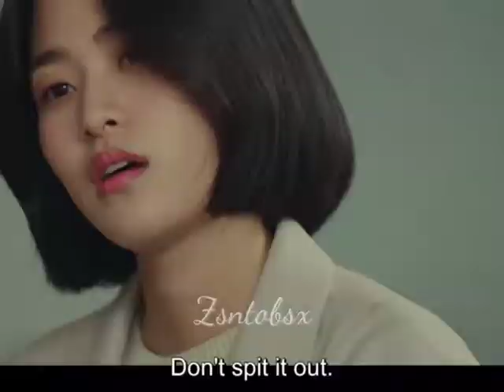Lee soo Kyung